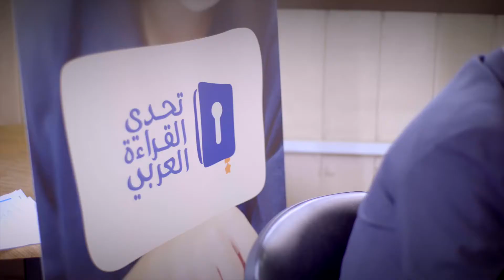Arab Reading AUE & Egypt _ Video Production @ Bright